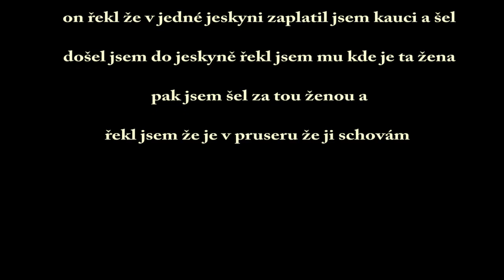{The-Elder-Scrolls-V-Skyrim-Special-Edition-Part-3}CZ Menší problém z ženami